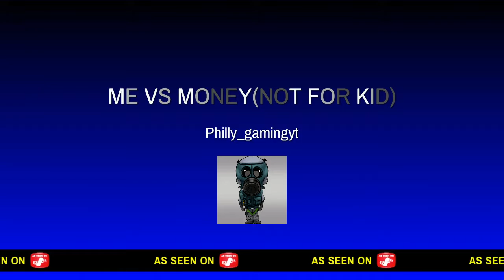ME VS MONEY(NOT FOR KIDS)*